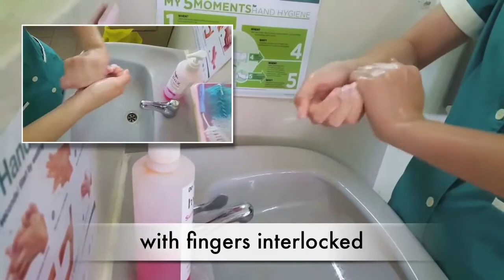Habka Faraxalka dhamaystiran wacyigelinta bulshada somaliland